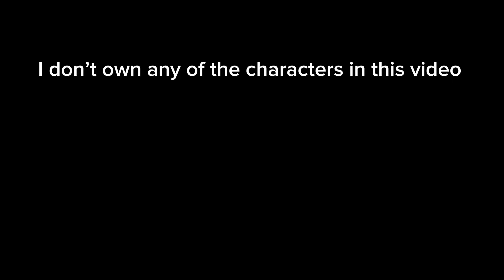BFDI recommended characters viewer voting episode 2￼￼